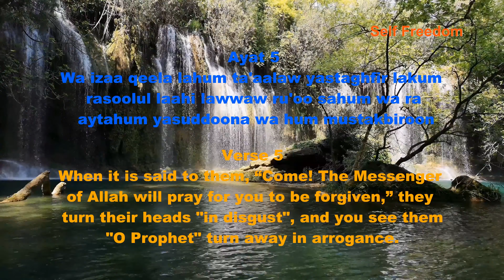surah Al Munafiqun Verse 3 - 6